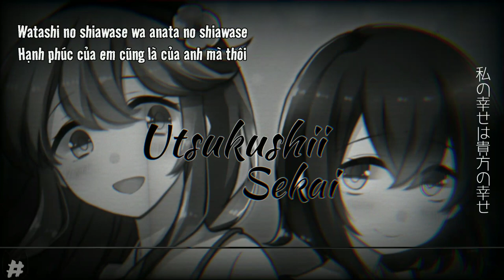[Vietsub] - 「Utsukushii Sekai」- Sasaki Rico | Utsuro's Diary Theme